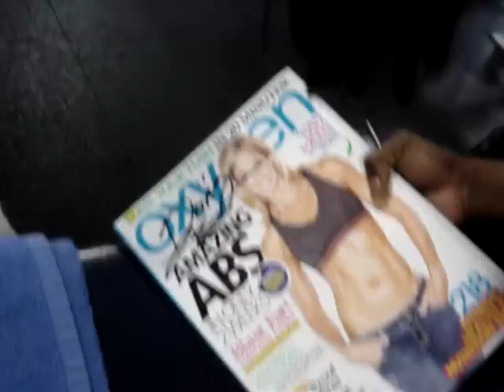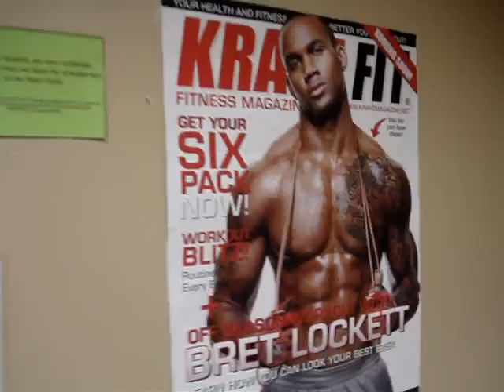Road to the Lonestar: Dominique Furuta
Dominique Furuta aka Lady Machine shows off her photo and write-up in Oxygen Magazine in the 2010 Fitness America report and takes us through a typical chest workout as she prepares for the Lonestar Championships in Galveston, Texas.